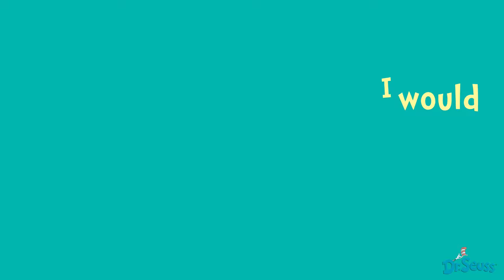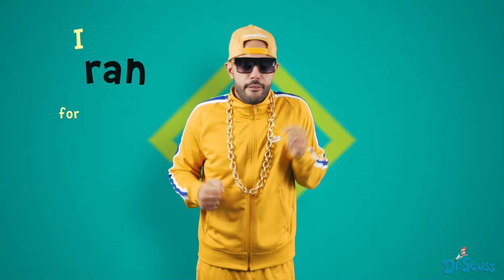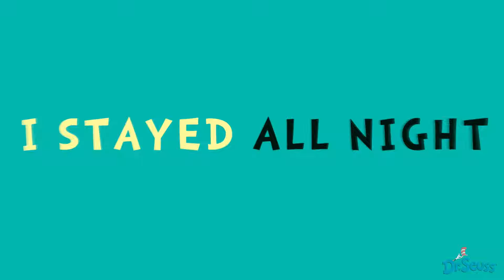🎤🎶😱 Dr. Seuss's What Was I Scared Of? Sing-Along Music Video by MC Grammar 😱🎶🎤 | Songs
Sing along to the classic Dr. Seuss story, What Was I Scared Of?, in this animated music video starring MC Grammar!

Is it your birthday today? It's the Cat in the Hat's birthday, so join in the festivities with some dancing and singing!

Visit seussville.com for more Dr. Seuss videos, games, and activities!